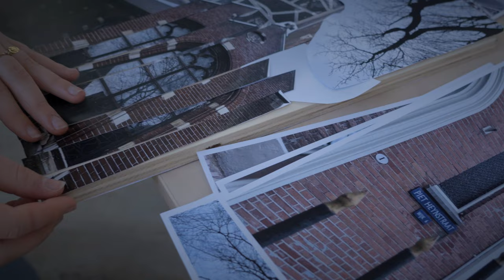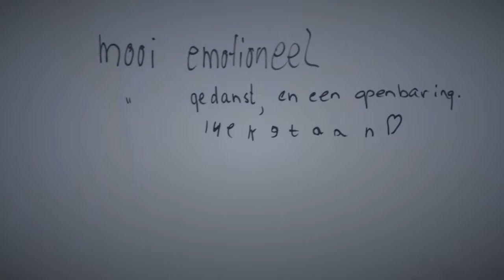Mini-doc Luister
Wat heeft de kade van Delfshaven te vertellen, en wat als we de standbeelden tot leven brengen? Op zondag 26 en maandag 27 februari 2023 brachten de jongeren van Delfshaven de verhalen van de wijk tot leven. Ze luisterden naar de verhalen die de dieren en dingen te vertellen hebben. De verhalen die noodzaak hebben om verteld te worden maar waar niemand echt de tijd voor heeft genomen om naar te luisteren. Tot nu.

Luister is een samenwerking van Maas theater en dans en wmo radar.

Kijk voor meer informatie op
Video: Huub Laurens